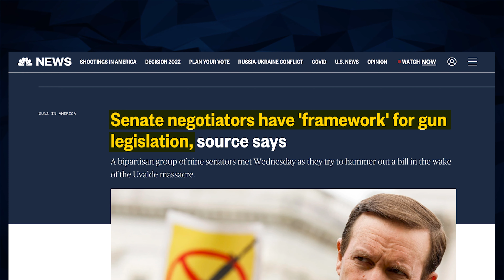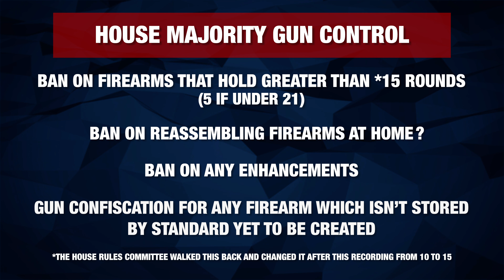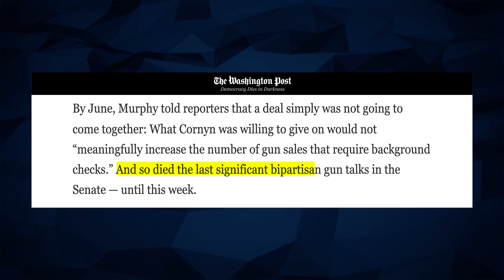Senators NEGOTIATING Your Rights Away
Republicans and Democrats are actively talking about how to get rid of your gun right. Take a stand NOW and let them know you staunchly oppose this!